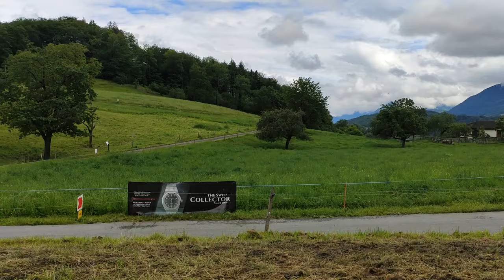Rallye du Chablais 2024 - Show & Mistakes